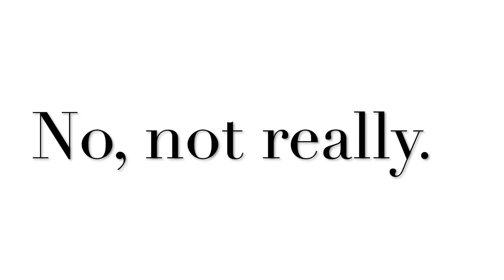10 Second Chinese Lesson - Congratulations!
How to say Congratulations in Chinese!
Congratulations - 恭喜 - Gōng xǐ
Examples:
I got promoted! - 我升遷了！- Wǒ shēng qiān le!
I lost 10 kilograms! - 我瘦了十公斤！ - Wǒ shòu le shí gōng jīn!
I'm pregnant! - 我懷孕了！ - Wǒ huáiyùnle!